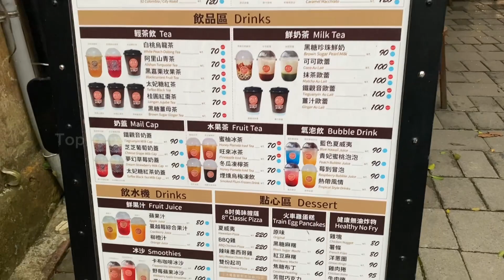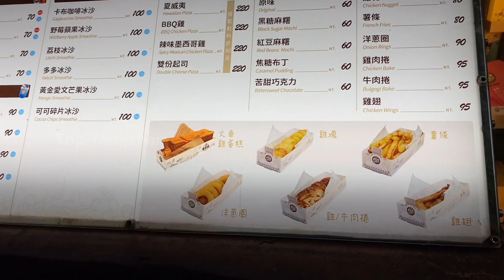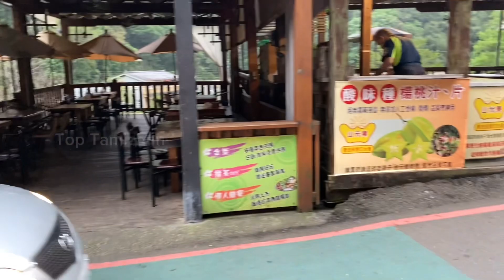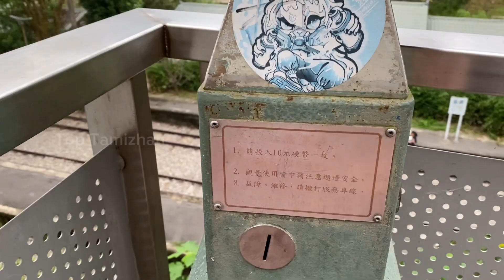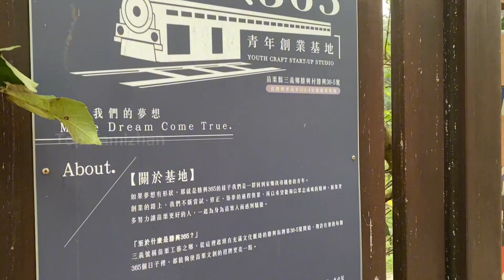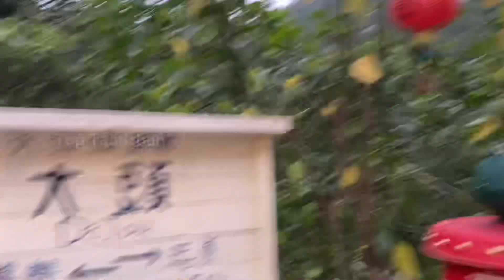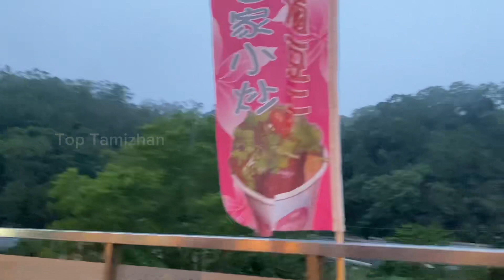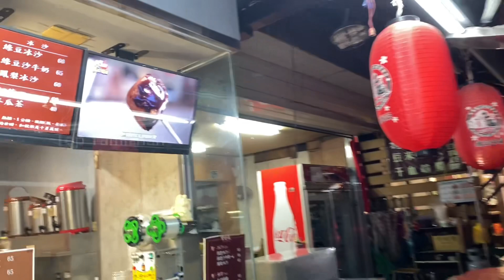Train pidika ivlo kashtam Taiwan la taiwanvlog